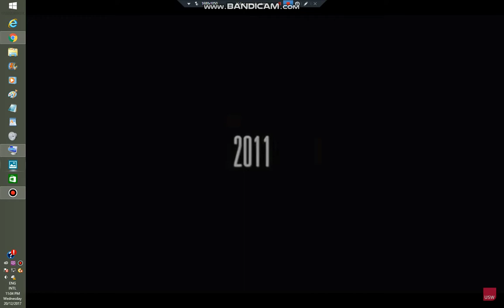a tyranosaurus rex in a triggerfish 2017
coming soon on FEBRUARY 2 2018                                                                           created by zoolax movies 2017 _ 2018